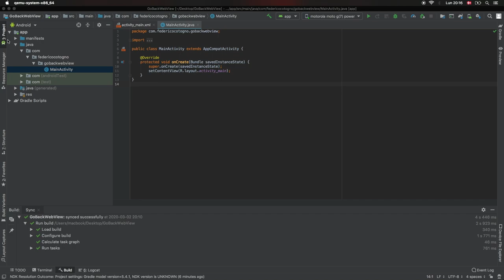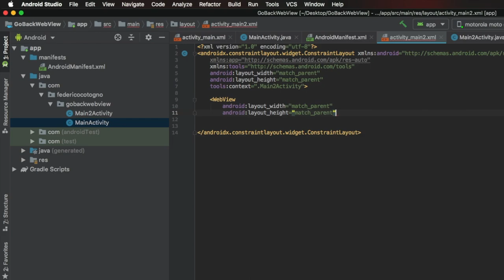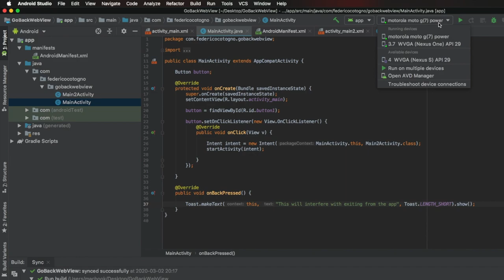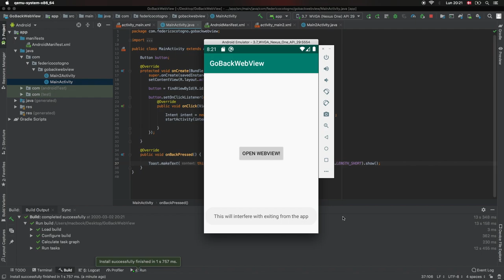(Java 2020) Creating a WebView and preventing the "back button" from exiting it in Android Studio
In this video I'll be showing you how to create a WebView, and how to prevent our "back button" from exiting it. By calling onBackPressed() and removing super.onBackPressed you can also disable the back button and replace it with your own method or code. Hope this video helps!